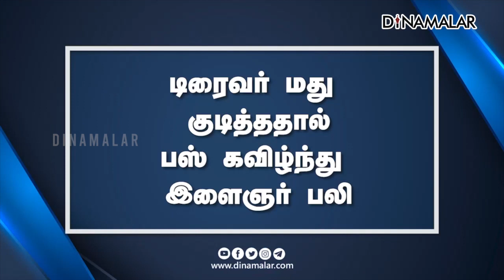செய்தி சுருக்கம் | 1 PM | 31-08-2022 | Short News Round Up | Dinamalar